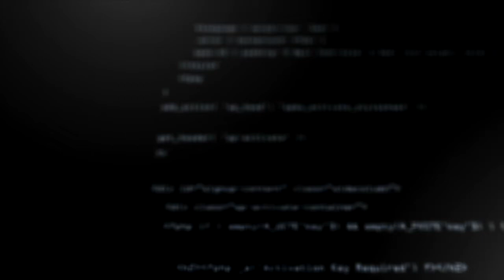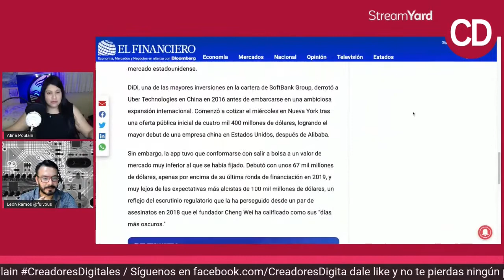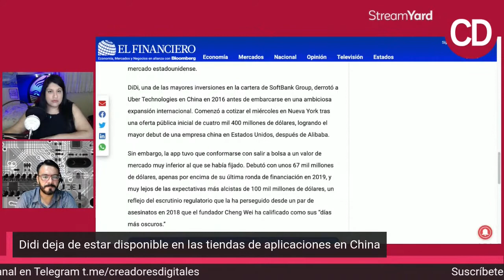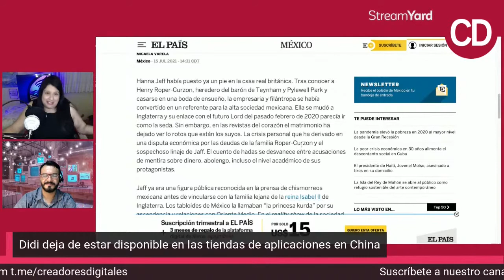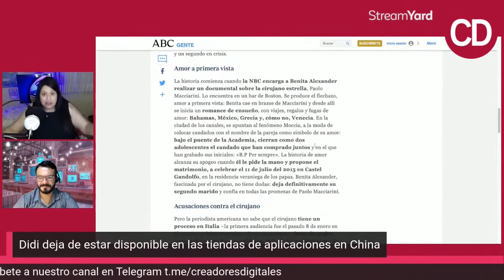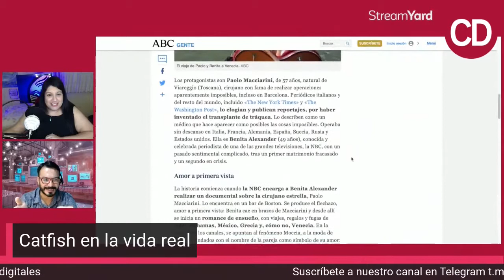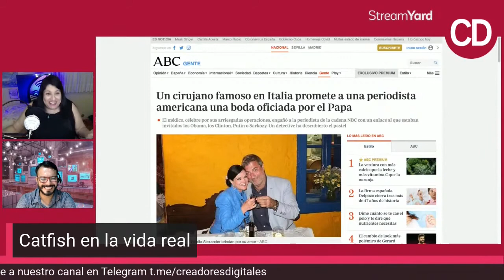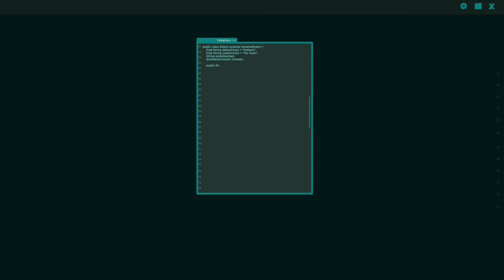Didi deja de estar disponible en las tiendas de aplicaciones en China.